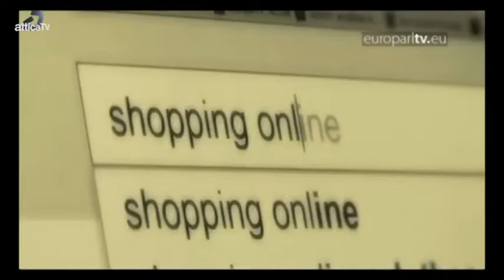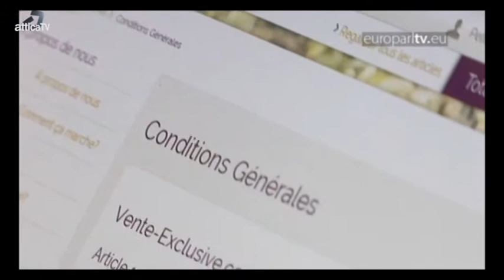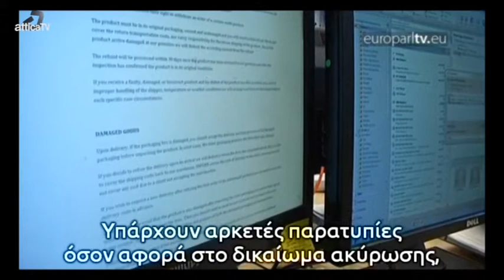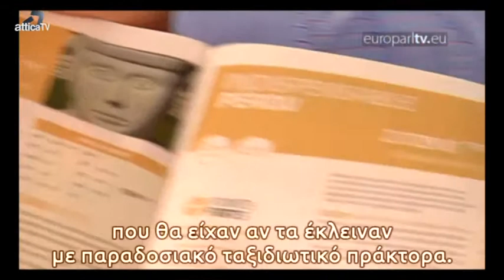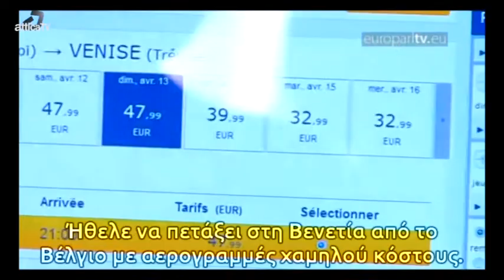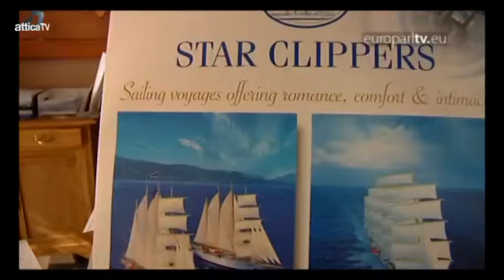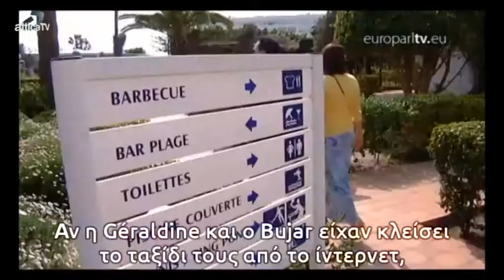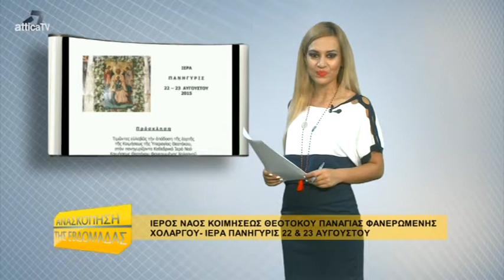"Ανασκόπηση της Εβδομάδας" (23/08/2015)